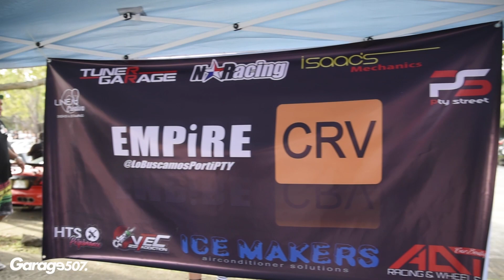THE LAST MEETING 2019.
Un pequeño resumen de lo que fue el The Last Meeting 2019 en el Cause Way de Amador en la ciudad de Panamá.